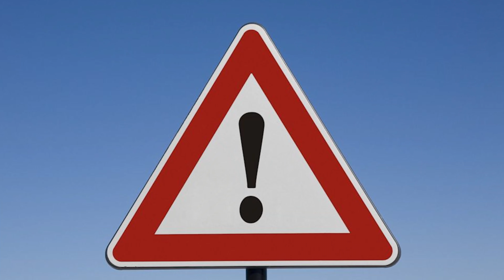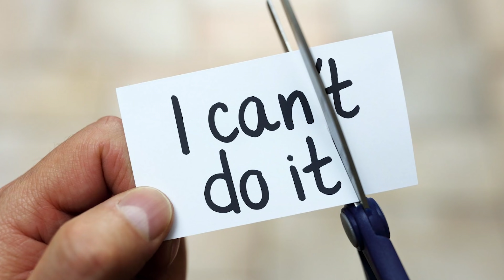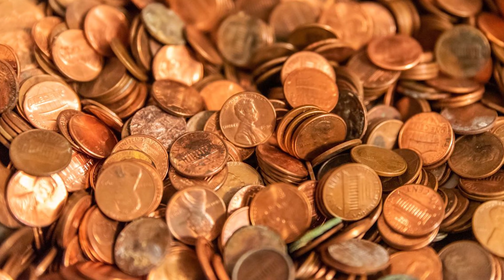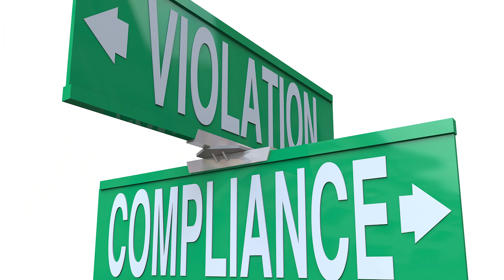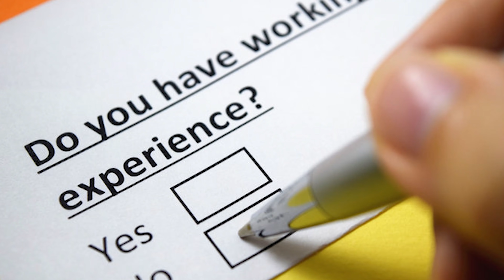Real Drivers vs Fake Drivers (What Trucking Companies Look For in New Hires)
Real drivers vs fake drivers, what is the difference? What do companies look for in new driver hires that separate them from the rest?

In this video, Ronen will tell us about the things he looks for when recruiting new drivers and what he thinks the differences are between real drivers and fake drivers, watch this video and see if you agree.

Soundtrack:
Pop Filter - Alternate Endings
Silver Lining - Brent Wood